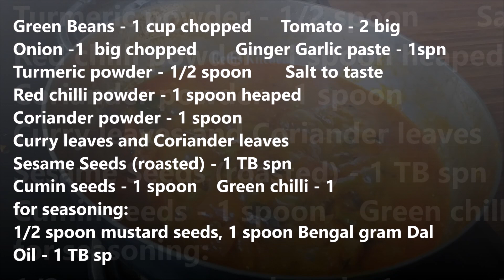Beans Tomato Curry|బీన్స్ టమాటా కర్రీ|for Roti and Rice|Beans Curry recipe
Beans Tomato Curry recipe in Telugu along with English Subtitles.
A delicious side dish recipe which can be served with Rotis and Rice.
Please watch video in which I have shown the detailed step by step preparation of Curry.